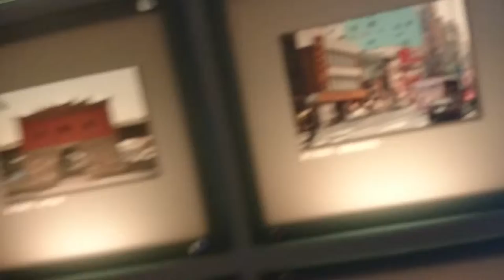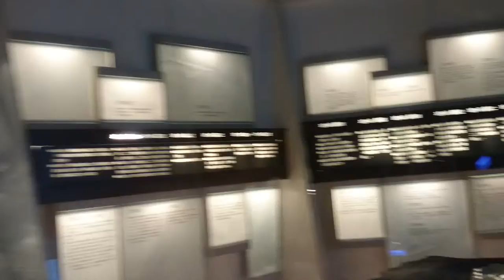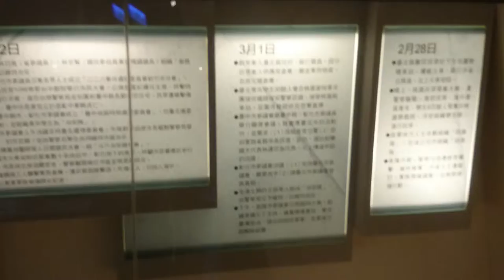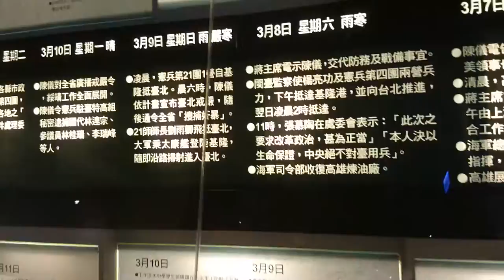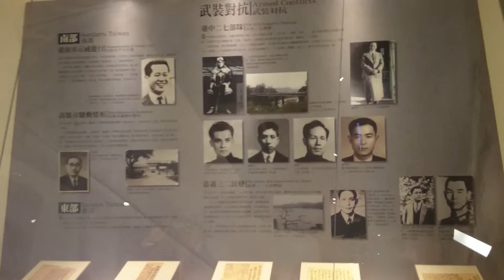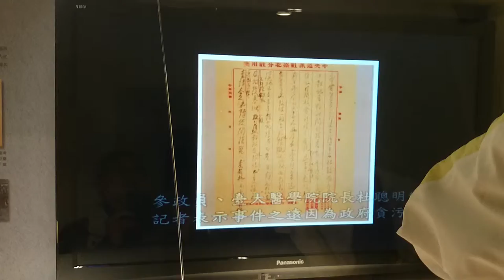228事件每天過程的完整紀錄MOV 0184